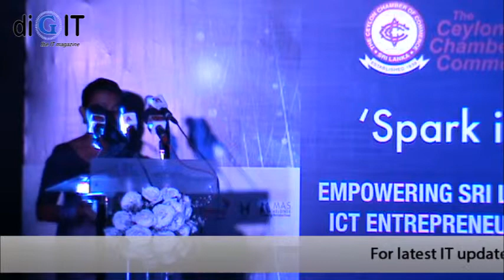Spark IT 2013 Awards ceremony [Summary]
The Ceylon Chamber of Commerce awarded the four grand finalists of the 'Spark iT' ICT Entrepreneurship Development Initiative at event held at Cinnamon Lakeside on 25th March 2013. The winning submissions selected were Atiral, Ridgecrest Asia -- AutosLK, Search Sri Lanka Portal and TopDocOpinions while each of the winning start-ups were awarded Rs. 1 million to fund their projects' development. 10 finalists were shortlisted from over 60 applicants, in which 4 grand finalists were selected for the 'Spark iT' grant by a panel comprising of industry experts and opinion leaders.

Commenting on the occasion Chairman of the, CCC ICT Steering Committee, Dr. Hans Wijayasuriya said "The response to the Spark iT venture competition from ICT entrepreneurs has been most encouraging, and it is our hope that the programme would be proven to be value adding to their business creation aspirations. The Spark iT programme has been designed to provide winners with startup funding in the form of investment awards from blue chip cooperates, and to additionally provide a platform for all shortlisted contenders to engage with the membership of the Ceylon Chamber and at the upcoming Venture Engine Competition with a view to taking their innovations to market. Spark iT could not have been made a reality if not for the support of our Partners and Sponsors and I would like to take this opportunity to thank them on behalf of the Ceylon Chamber of Commerce."

'Spark iT' has seen the support of industry-wide giants who have helped in making the initiative a success. The initiative by Ceylon Chamber of Commerce is supported by 'Event Partner' Venture Engine, 'Strategic Partner' SLASSCOM, 'National Partner' ICTA, 'Platinum Sponsor' Etisalat and Awards Sponsors Brandix, Dialog, John keells, MAS Holdings, with sponsors Microsoft, 99x Technology, Orion City, hSenid, IFS, and Informatics.

 The Ceylon Chamber of Commerce together with all Spark iT partners, will continue this initiative annually to empower as many young budding ICT entrepreneurs across the country.